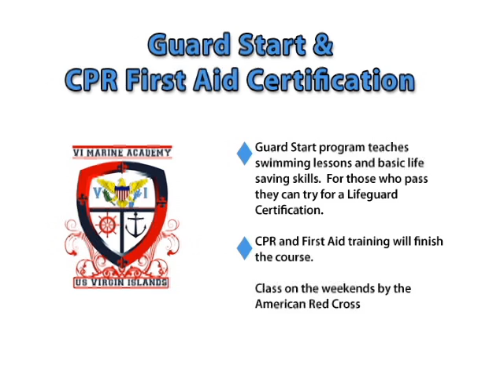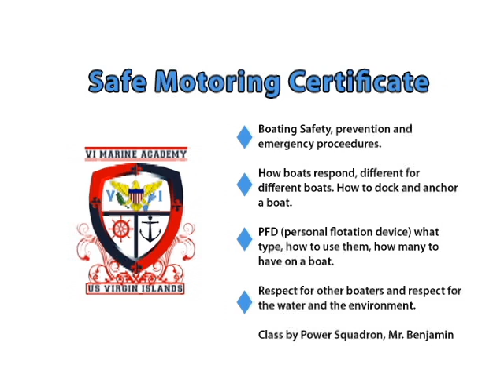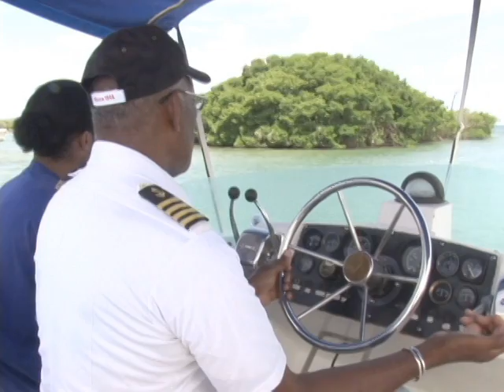Virgin Islands Marine Academy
Virgin Islands Marine Academy information about the school and it's teachers.  The only marine academy in the islands that the students who graduate have six certifications which makes them more employable, therefore more successful.